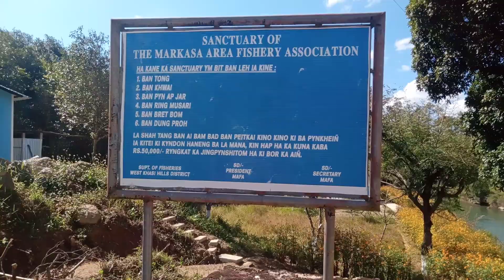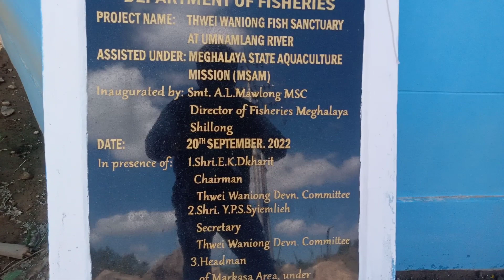Fish sanctuary area